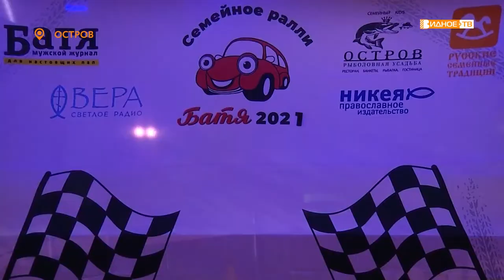«Дружный экипаж» - ежегодное семейное ралли «Батя»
Семья – это дружный экипаж. Под таким девизом уже много лет проходит ралли «Батя», собирающее автолюбителей со всей Москвы и Подмосковья. В этом году мероприятие прошло в 9 раз. На финише в селе Остров участников встретила наша съемочная группа.